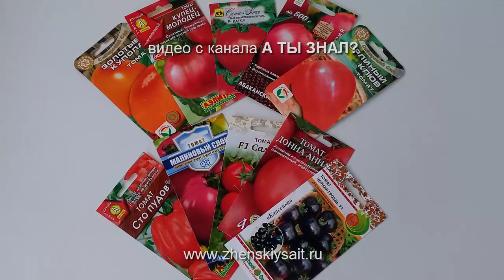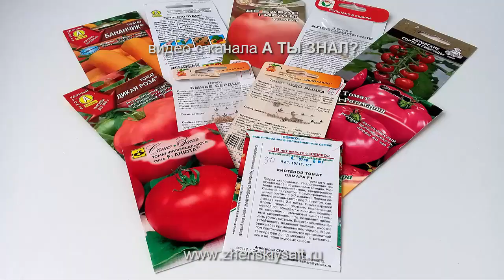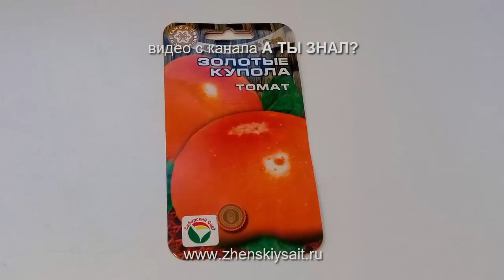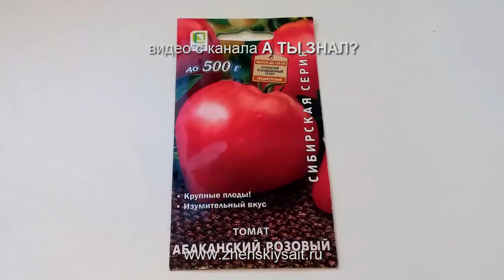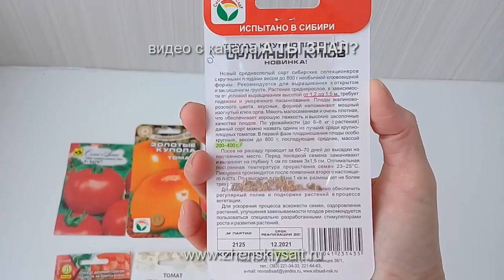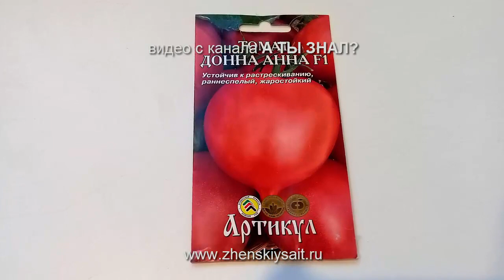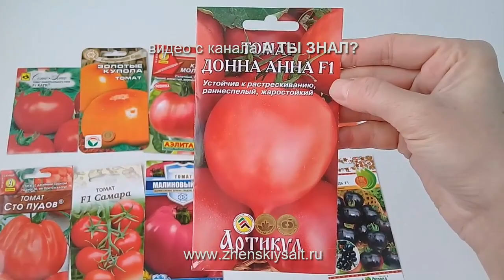Сезон 2019: ТОМАТЫ, которые я буду сажать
Уже совсем скоро начнутся масштабные посевные работы и вполне логично, что сейчас  все дачники и огородники озадачены вопросом: каким овощам отдать предпочтение и высевать в новом сезоне? Поэтому я сегодня  хочу сделать краткий обзор семян помидоров, которые я выбрала для посева в этом году, расскажу, почему именно эти сорта и гибриды и по каким характеристикам я их отбирала, а вас прошу делиться своим мнением и предпочтениями  в отношении этих и других семян томатов.